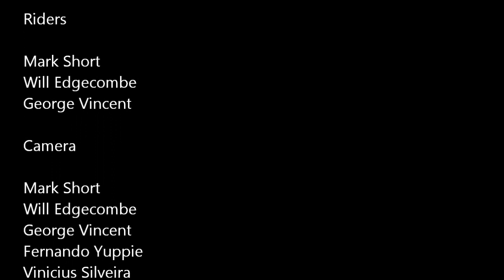2011 Team Rayne UK Gnargasm Smashup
Behold, a 7 minute beast of a compilation known as the Gnargasm Smashup. Enclosed is some of the best downhill slide footage collected through the 2011 season by Rayne UK riders Mark Short, Will Edgecombe and George Vincent. Not for the faint of heart. Get freakin pitted!